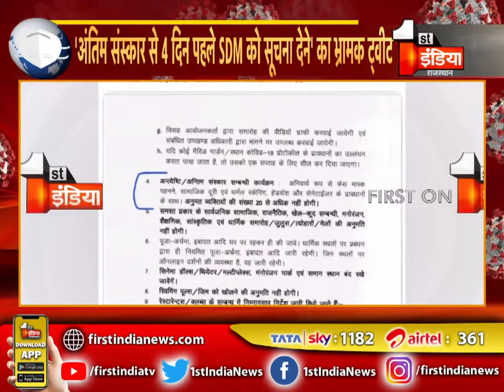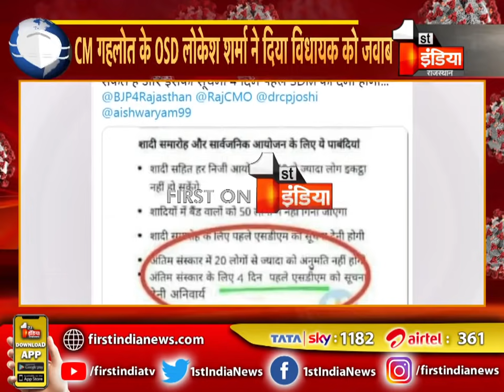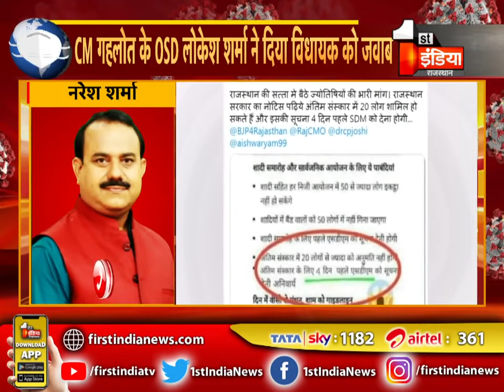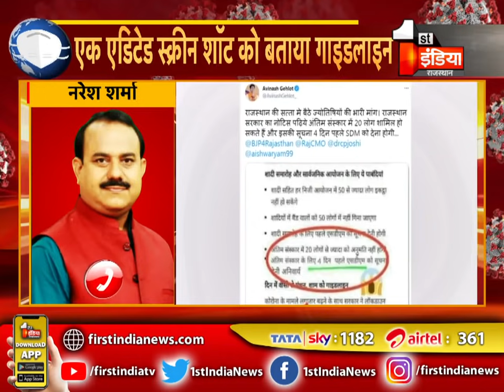सरकार की कोरोना गाइड लाइन पर BJP विधायक का भ्रामक प्रचार । Rajasthan News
About this Video:
Misleading publicity of BJP MLA on government's Corona Guide line. Rajasthan News